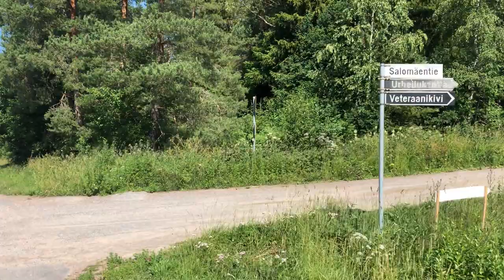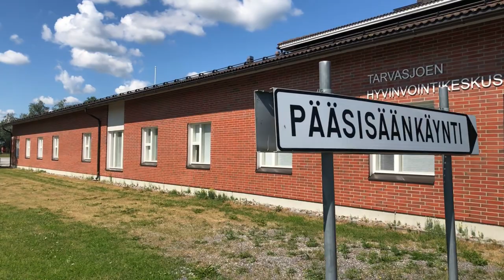Walking tour in Tarvasjoki, Lieto, Finland - July 2023